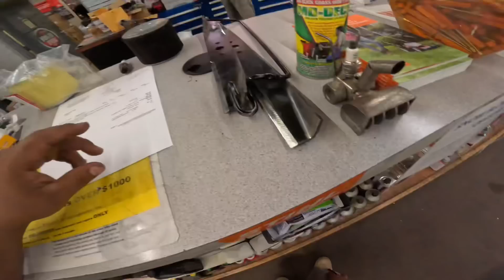Power buggy tune up and spending time with my family 🔥💯